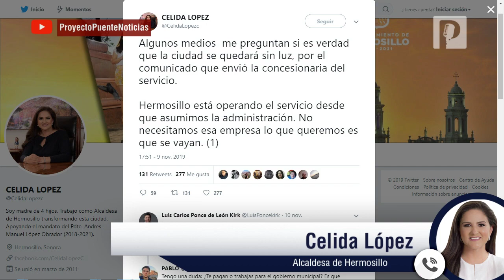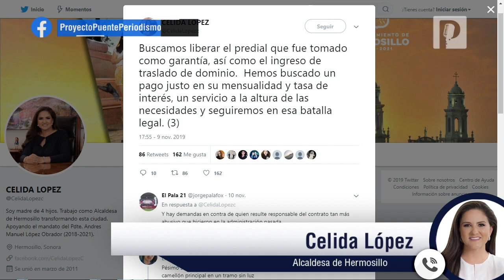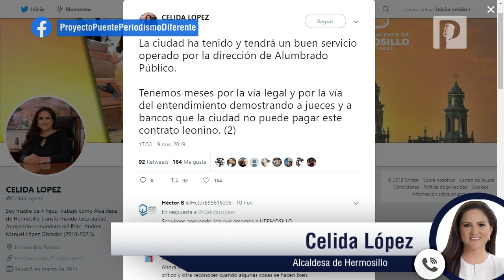Maloro mintió, con recursos del DAP no se paga concesión de alumbrado, debe cancelarse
El exalcalde de Hermosillo Maloro Acosta se comprometió a que solo con el DAP se pagaría la concesión de alumbrado público, lo cual es imposible, señaló Célida López Cárdenas.

La alcaldesa de Hermosillo apuntó que el DAP solo genera entre cinco y nueve millones de pesos que no alcanzarían para cubrir los 17 millones que deben pagarse mensualmente a la empresa ConLuzHMO.

“En ningún mes el DAP pasa los 10 mdp, de dónde sacó el exalcalde la suma de 17 mdp y de dónde y en el sano juicio de qué regidor pudieron asegurar que se iba a pagar con el DAP, tan era mentira que comprometieron los prediales, es un gran monumento a la corrupción”, expresó.